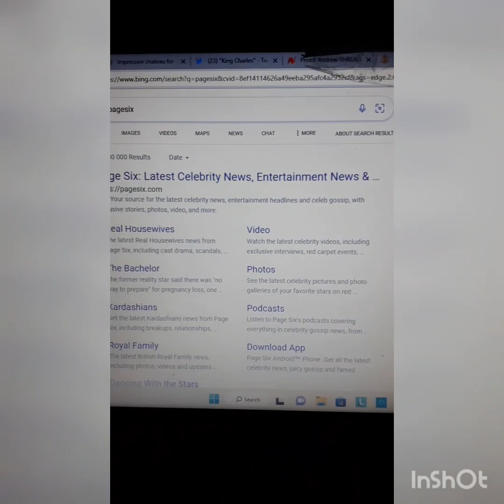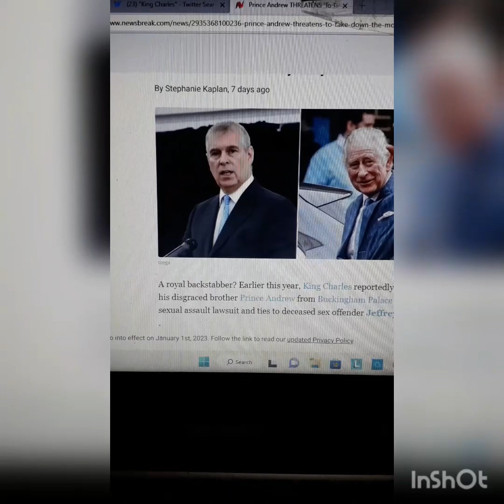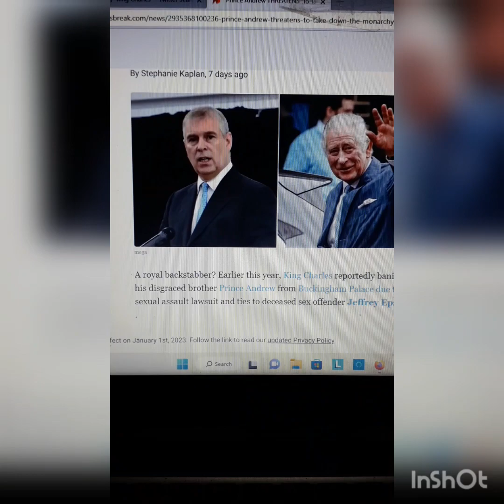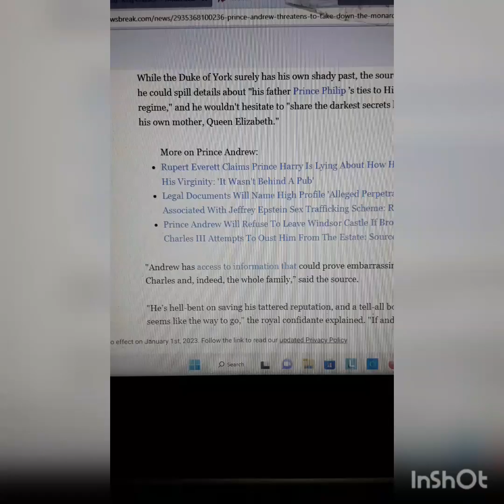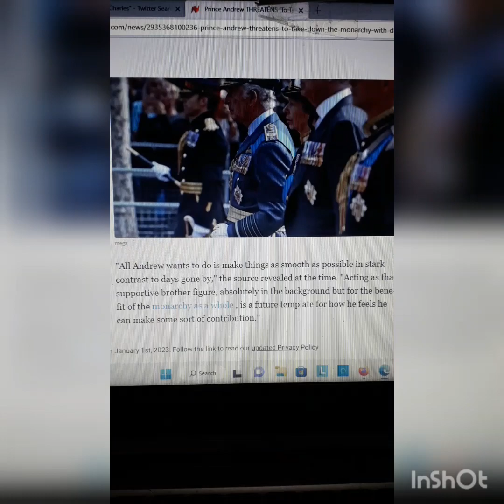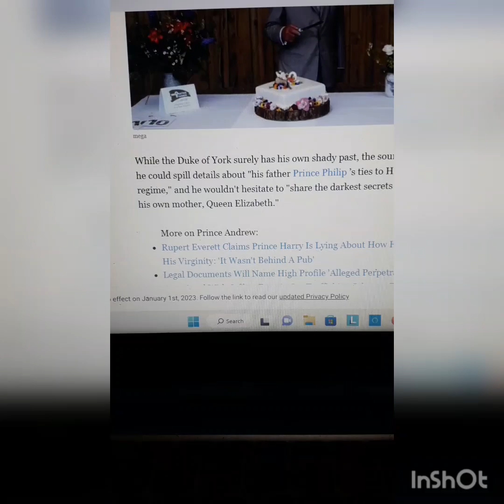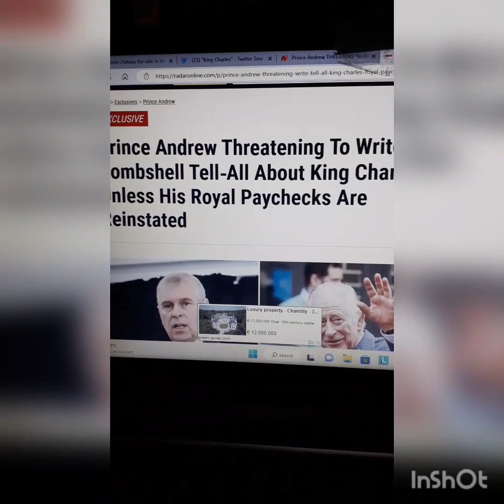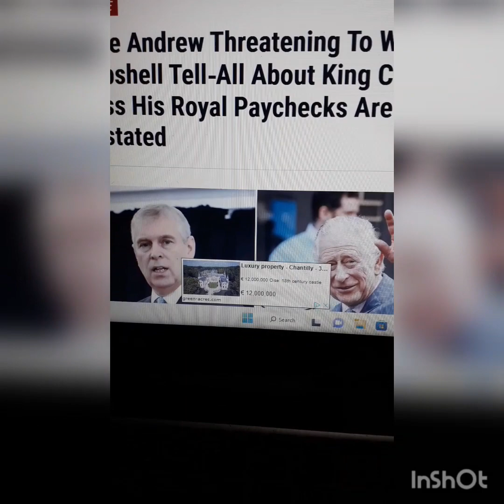The British Monarchy Could Implode. From Within. Watch Andrew. And William. (You heard it here 1st)